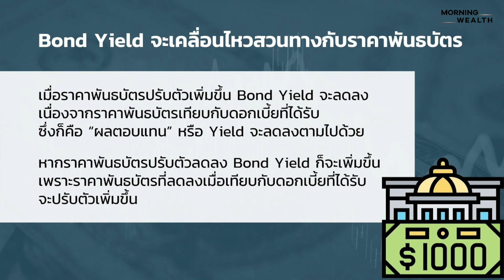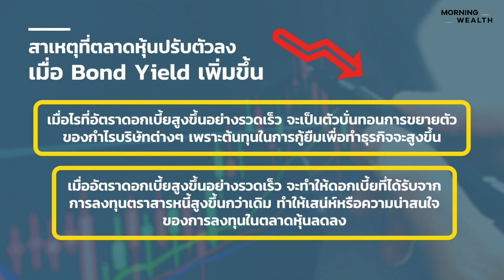Bond Yield คืออะไร | Wealth Q&A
คำถาม(Q): บอนด์ยีลด์ (Bond Yield) คืออะไร
คำตอบ(A): ติดตามคำตอบได้ในคลิปนี้